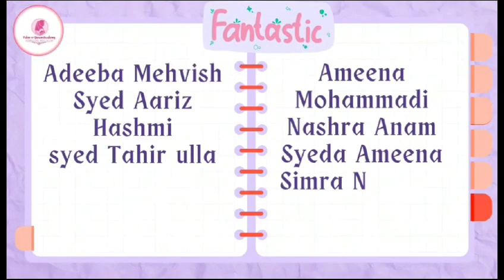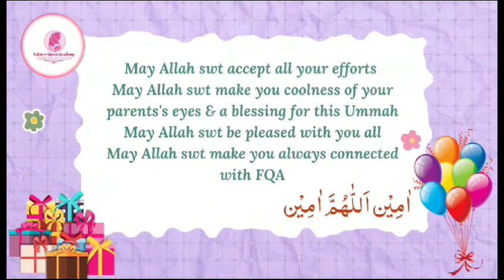Homework Champions | Husn e Akhlaq Course | Day 08 | Congratulations 🎉